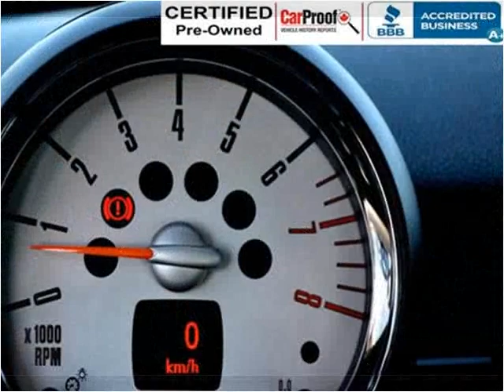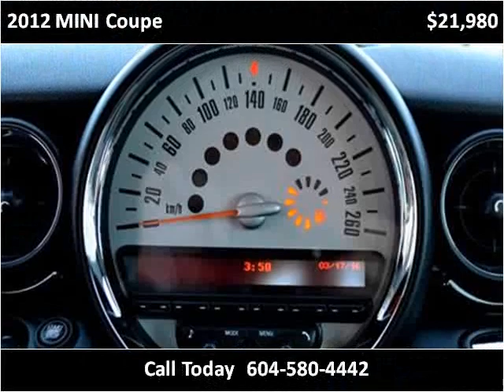2012 MINI Coupe Used Cars Surrey BC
This 2012 MINI Coupe is available from Legacy Finance & Lease .